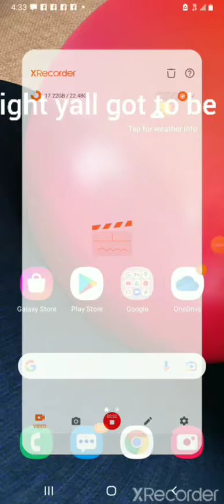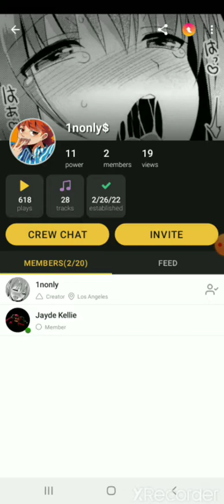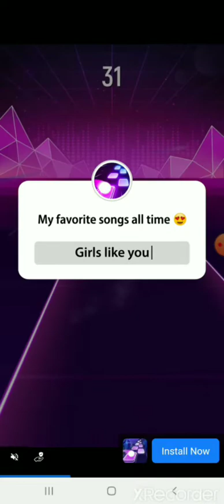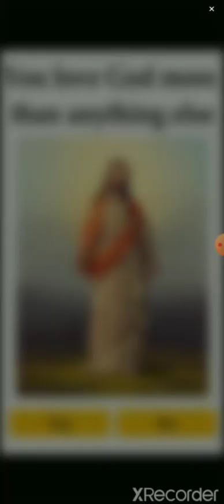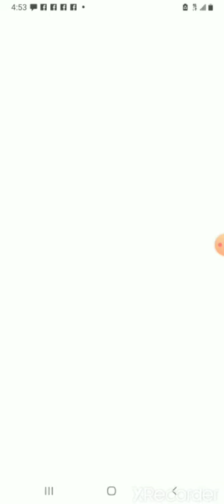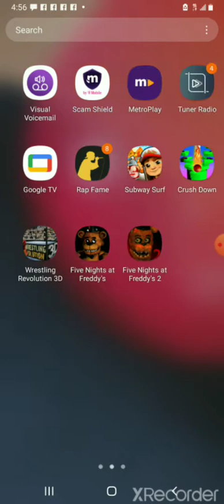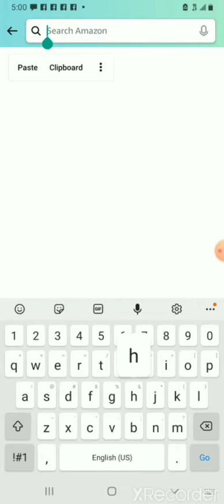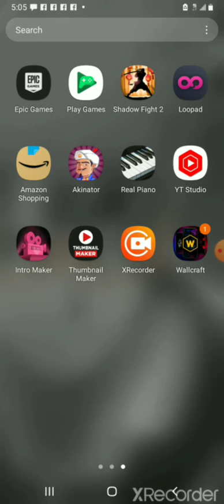quite video sry 😐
I'm a cringe kid that gets no subs lol 😅
jk love yall